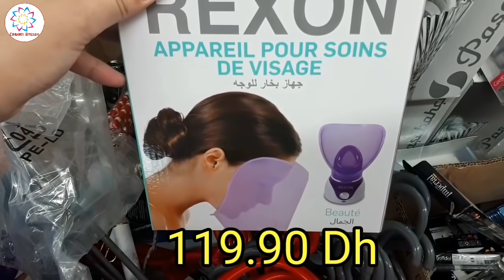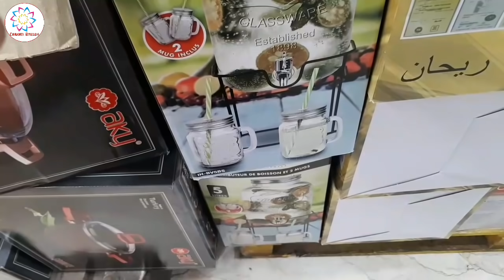واااو مباشرة من بيم عروض وهميزات خطيرة ليوم الجمعة🤩دخلوا تشوفوهم عن قرب🔥لقيت حويجات غيعجبوكم Bim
Catalogue Bim Maroc  Vendredi 2020 عروض بيم الجديدة لهذا الأسبوع ليوم الجمعة 2020, تشمل عروض مميزة و فريدة في العديد من أواني و تجهيزات المطبخ, و آلات المطبخ, و أواني التقديم, و طقم الشاي, و العديد من مستلزمات المنزل, و كراسي للحديقة, و صواني, صالون للحديقة, و غيرها العديد من العروض المميزة, و الفريدة, اكتشفوها و أكثر مع قناتكم شانيل ابتسام Promotion Bim Maroc HD Vendredi 29 Mai 2020 لا تنسوا جيم للفيديو و الاشتراك في القناة و تفعيل الجرس لنستمر في العطاء و تقديم المزيد. جديد تخفيضات_بيم تركيا إبتداء من يوم الجمعة 29 ماي 2020 تخفيضات رائعة ومميزة وعروض ممتعة. catalogue BIM Turquie promotion avril 2020. catalogue BIM Turquie promotion mai 2020. bim soldes ramadan 2020. استمتعوا بأفضل عروض_بيم تركيا ابتداء من يوم 29 ماي 2020. Découvrez chez Bim Turquie Des offres exceptionnelles de tous les produit Bim Turquie à partir du 29 mai 2020. جديد عروض بيم تركيا لهذا الأسبوع ليوم الجمعة 29 ماي 2020 Catalogue Bim Turquie HD Vendredi 29 mai 2020 catalogue bim turque vendredi 29 mai 2020  تخفيضات وعروض بيم تركيا لهذا الأسبوع ليوم الجمعة 22 ماي جديد عروض بيم لهذا الأسبوع ليوم الجمعة 22ماي 2020 Catalogue Bim Maroc HD Vendredi 22 Mai جديد عروض بيم لهذا الأسبوع ليوم الثلاثاء 22 ماي 2020 Catalogue Bim Maroc HD Mardi 22 mai تخفيضات بيم تخفيضات بيم 2020 تخفيضات بيم اليوم تخفيضات بيم لهذا الاسبوع تخفيضات بيم لشهر أبريل 2020 تخفيضات بيم لشهر ماي 2020 تخفيضات بيم لشهر يونيو 2020 تخفيضات مرجان لشهر أبريل 2020 تخفيضات مرجان لشهر ماي 2020 عروض بيم عروض بيم اليوم عروض بيم ليوم الجمعة عروض بيم 2020 عروض بيم الجمعة عروض بيم ماركت promotion bim promotion bim maroc promotion bim avril 2020 promotion bim mai 2020 promotion bim juin 2020 promotion marjane avril 2020 promotion marjane mai 2020 عروض بيم الجديدة عروض بيم ماركت اخر عروض بيم عروض بيم الاسبوعية عروض بيم تسوق نت عروض بيم غدا عروض بيم 2020 عروض بيم مصر اليوم عروض بيم المغرب ليوم الجمعة مرجان 2020, تخفيضات مرجان 2020, هميزات مرجان, جولة في مرجان, عروض بيم, مشترياتي من بيم, بيم 2020, جديد بيم, عروض بيم ليوم الثلاثاء, منتجات بيم, عروض بيم لشهر نونبر 2020, منتجات بيم للتنظيف, مكياج بيم, هميزات بيم, منتوجات بيم, كاسرونات بيم, بيم المغرب 2020, Bim Tanger بيم طنجة, Marjane Maroc, takhfidat marjan 2020, catalogue marjane 2020, electromenager marjane maroc, hmizat marjane 2020, Bim Maroc, Promotion Bim جديد عروض بيم لهذا الأسبوع ليوم الجمعة 01 ماي 2020 Catalogue Bim Maroc   1 MAI   2020